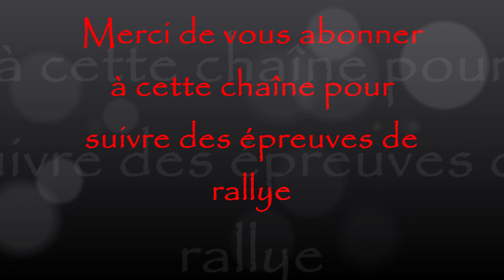Rallye cote fleurie 2 022 Genneville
Spéciale de Genneville (E S 4) disputée samedi 26 février 2 022.